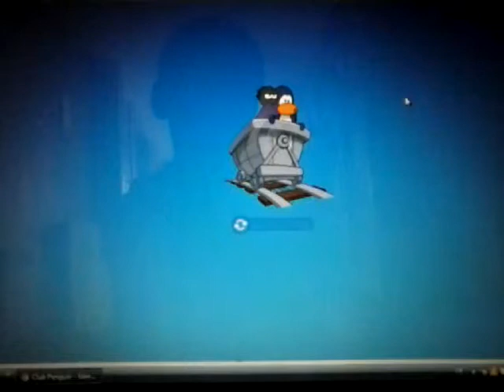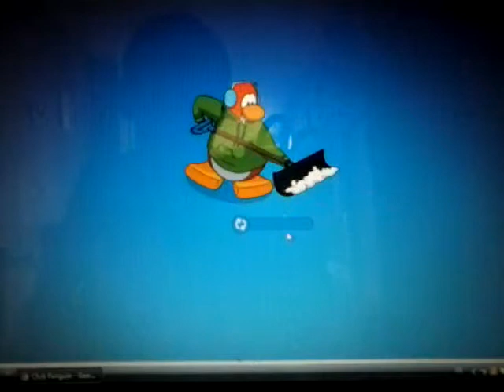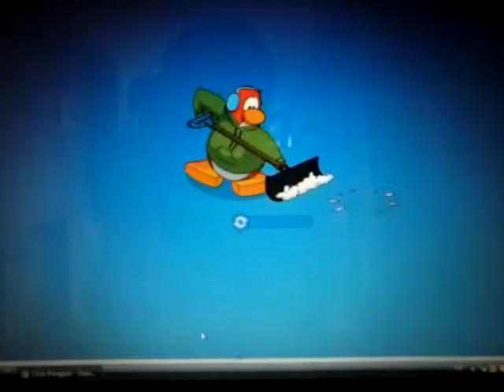Fête star wars partie 1+pinz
La fête star wars.